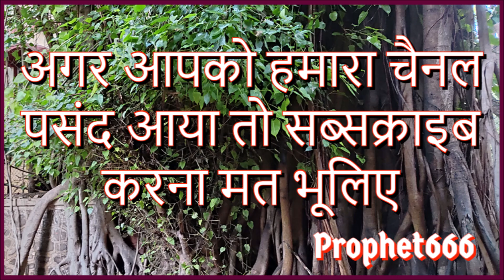सबसे सरल और चमत्कारी पीपल का उपाय जो किसी भी भय से मुक्ति देता है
सबसे सरल और चमत्कारी बिना मंत्र या पूजा-विधि का पीपल के  पेड़ का उपाय जो किसी भी भय से मुक्ति देता है, जैसे की रोग-बीमारी-महामारी-कर्जदारों-शत्रु-गुप्त शत्रु, दुर्घटना, बुरे सपने, बुरे विचार, भूत-प्रेत, जादू-टोने का भय या अन्य किसी भी प्रकार का भय या डर। इस उपाय से शांत और अच्छी नींद आती हैं।

Most simple and easy but powerful Peepal or Sacred Fig Tree remedy to remove every feat, including fear of enemies, illness, accidents, loans or any other fear or tension and sleep soundly.